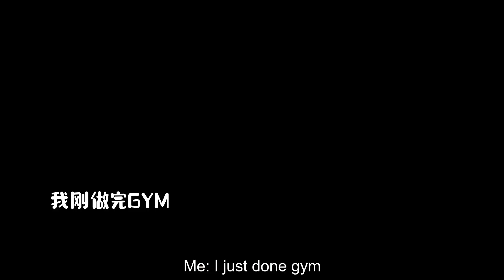HE TOOK OFF HIS PANTS!! 他脱裤子!!